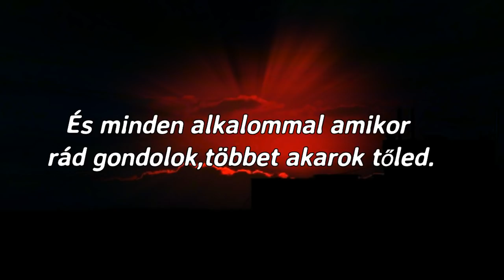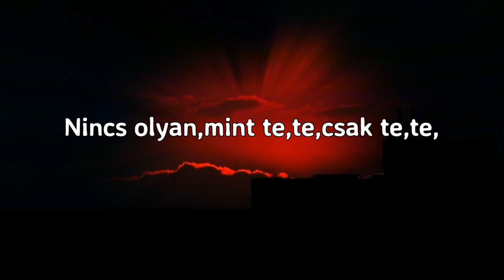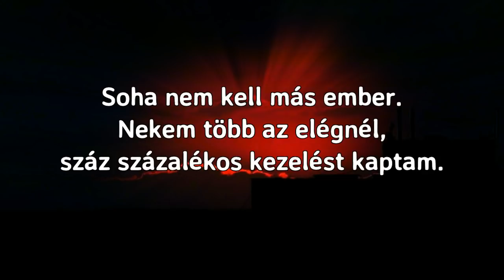Maluma - Me Gustas (Hungarian lyrics\Magyar felirat)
"Me Gustas" Maluma Cover Audio Video